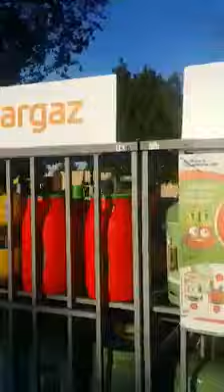ils ont ni pétrole ni gaz mais mieux que nous ?